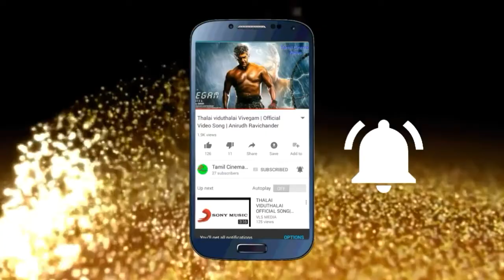Sunny Leone Tamil Learning | Veerama Devi Movie | Tamil Cinema News